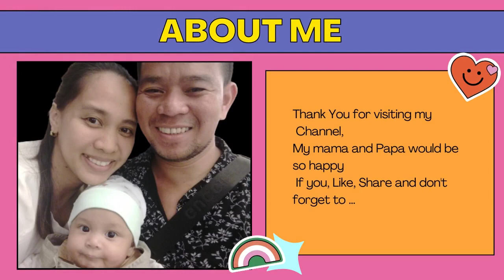Meet Pidyong ( Ang magaling na Ibon)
Ang galing ng bird, please the video